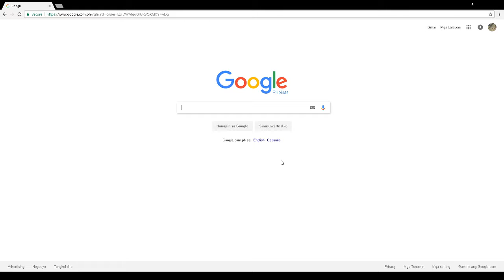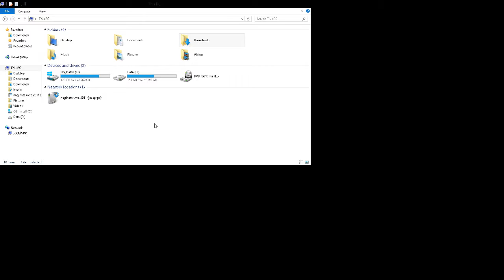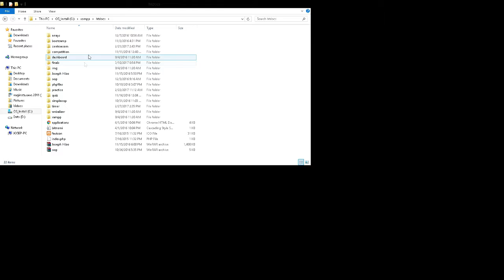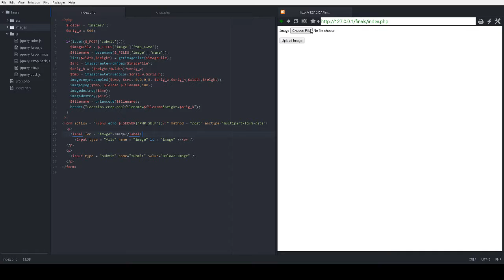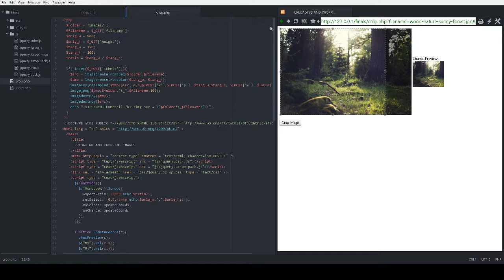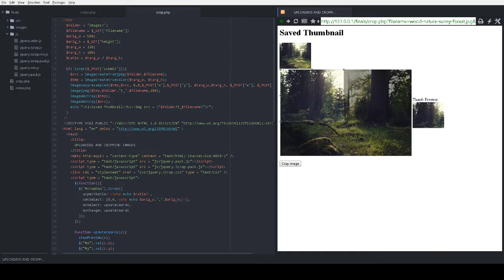04 Filipino Scrapcodes Cropping Image Php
Filipino Scrap Codes and Template

Paki like ang video pag napakinabangan nyo ang system!

Sample thesis templates for IT students and many more!

Kailangan ng basic knowledge ng programming language ang bawat scrapcodes na nandito! Hindi pwede copy paste lang! Pag aralan Maigi! ito ay tulong lang sa paggawa ng thesis ng mga studyante para magkaroon sila ng tinatawag naten na pseudo codes!